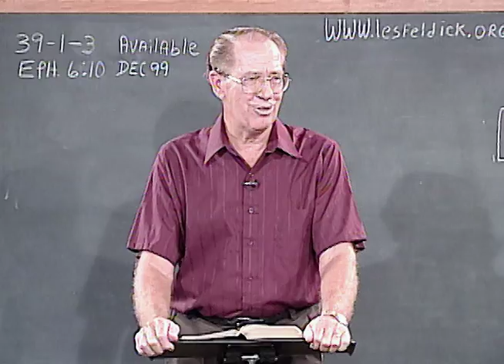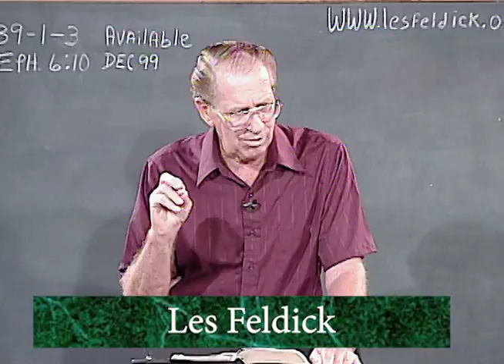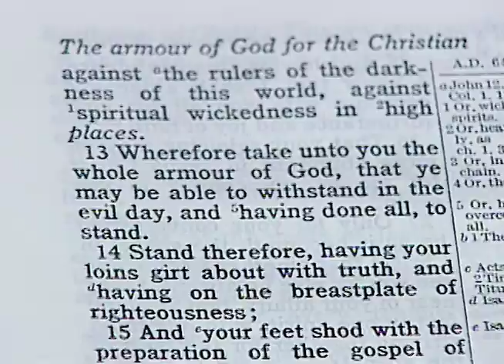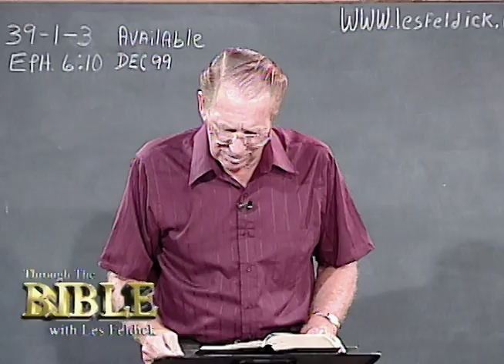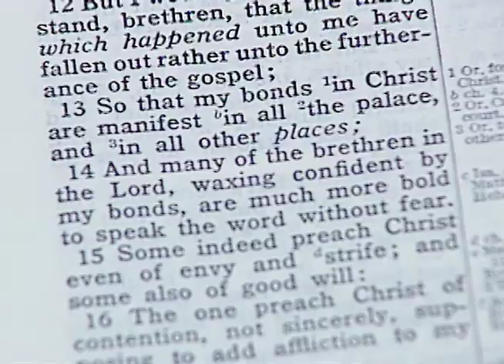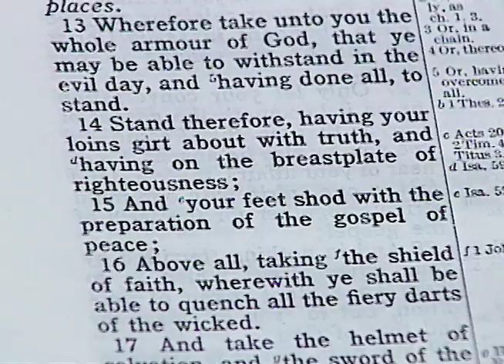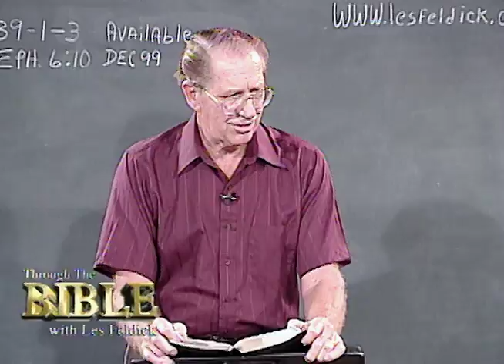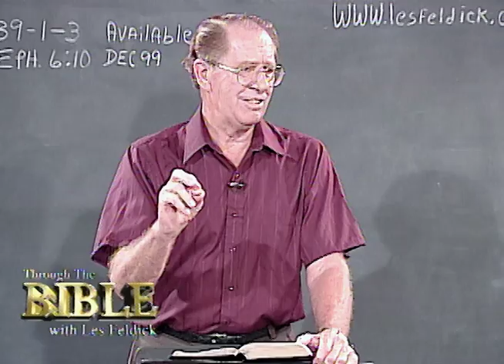Les Feldick - 39-1-3 - Through the Bible Program #9935